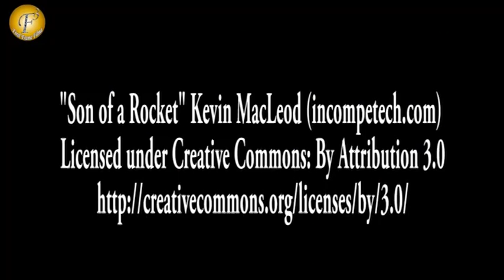"SAROJ KHAN VISIT NM COLLEGE DRISHTI FESTIVAL TO SUPPORT THE HEFORSHECAMPAIGN"